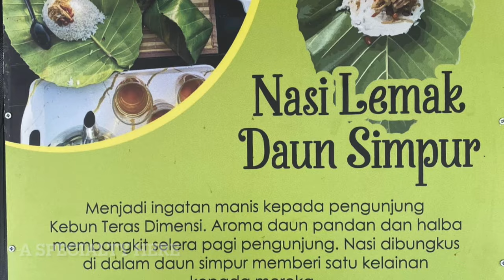TRIP KE TERAS DIMENSI, BATU ARANG, SELANGOR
Kali ini kami merealisasikan keinginan untuk ke Teras Dimensi di Batu Arang, Selangor. Kami memang suka suasana sunyi dan penuh dengan pokok-pokok menghijau. Teras Dimensi memberikan percutian eko tourism yang menarik. Ada ladang, tasik, kolam air mineral, mini zoo, morning walk, chalet, tapak camping, surau/perpustakaan, bilik air, cafe dan macam-macam lagi. Memang sangat berbaloi.

Hubungi en Razeef untuk tempahan di nombor 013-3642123.